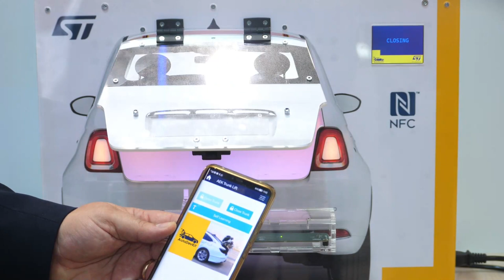Power Liftgate System